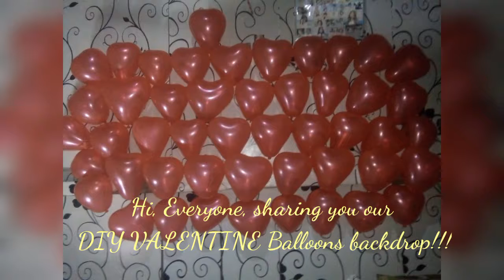DIY BALLOON BACKDROP FOR VALENTINES / HOW WE CELEBRATE VALENTINES